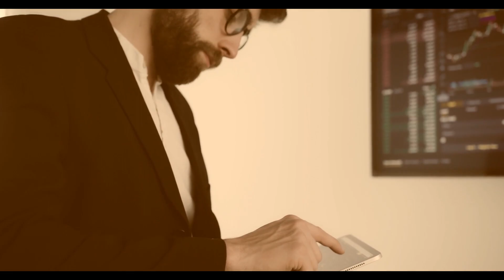Royal Oak Investment Review - What's Wrong With This Forex & CFD Broker?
👉 How to Get Money Back From Royal Oak Investment Scammer?